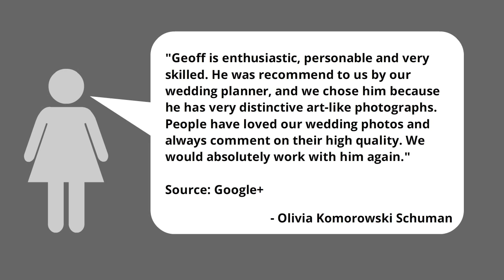Geoff Wilkings Photography - REVIEWS - Calgary, AB Wedding Photography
Reviewed: ★★★★★ Geoff Wilkings Photography is a top reviewed Wedding Photography company in Calgary, AB. This video shows some of the excellent reviews and testimonials that have been offered by their happy customers. (Real reviews by real people.)

For more information you can visit them at:

Geoff Wilkings Photography
Calgary, AB